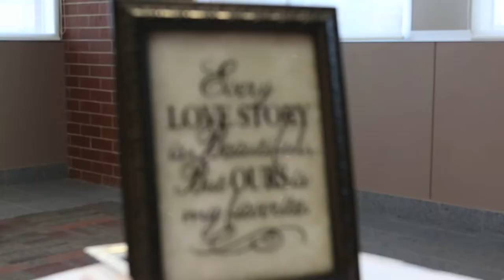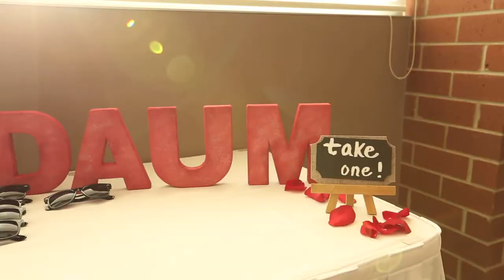Destination wedding videographers :: Carrye + Michael's wedding reception film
Neu Chapel in Evansville, Indiana